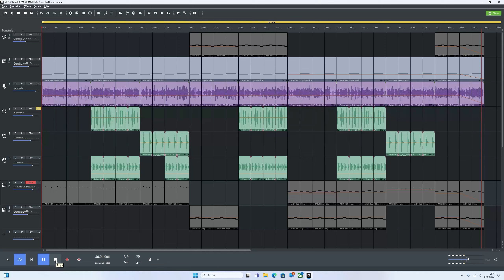Magix Music Maker 2025 Ist gar nicht so Schlecht!!!!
Hobby Hobby Hobby es Bleibt ein Hobby